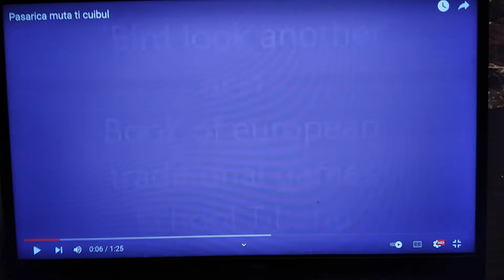Păsărică, muta-ti cuibul, joc de mișcare (Vasilica Gazdac) Scoala Tiberiu Morariu, Salva